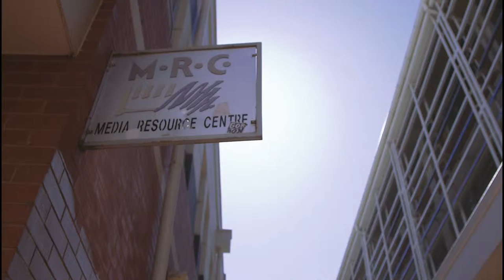Mercury Cinema mural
Mercury Cinema, Lion Arts Centre, Adelaide

Artists Matt Stuckey and Hiroyasu Tsuri (aka Twoone), along with art graduate Gabriel Cole, were commissioned to create a new mural to invigorate the red brick wall situated at the main laneway entrance to the Lion Arts Centre, off Morphett Street between the Jam Factory and the Mercury Cinema. The mural provided a much needed facelift and helps to reinforce the Lion Arts Centre as a creative precinct.

Artists: Matt Stuckey, Hiroyasu Tsuri (aka Twoone), Gabriel Cole
Coordination Group: Mercury Cinema
Project Partner: This project was supported through the Adelaide City Council’s Arts and Cultural Grants Program
Year: 2014